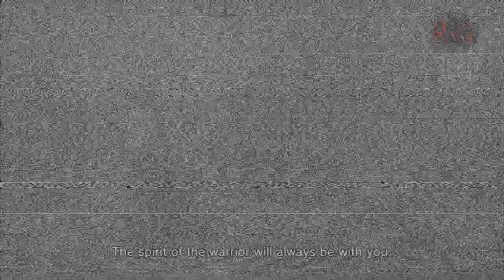Metal Gear Solid 4 Прохождение с переводом Часть 60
Добиваем Мэнтис и слушаем рассказ о ней... от Дребина. Ну и еще кое что) .